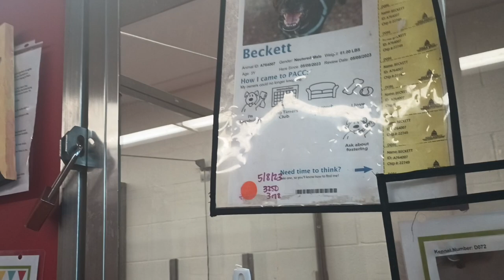Beckett 3y A764007 Cricket 2y A814283 kennel 72 pod 3 PACC shelter lovely couple largely lounging343